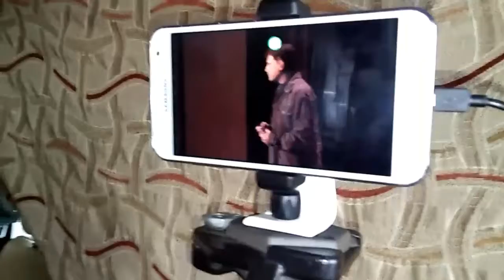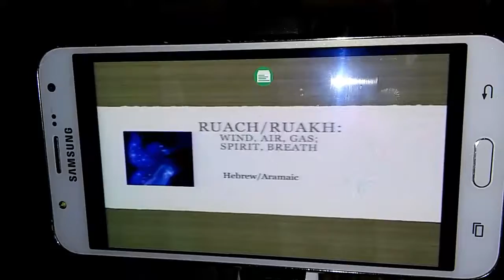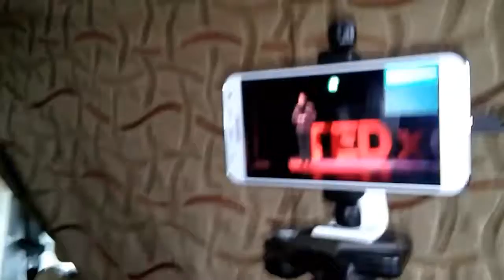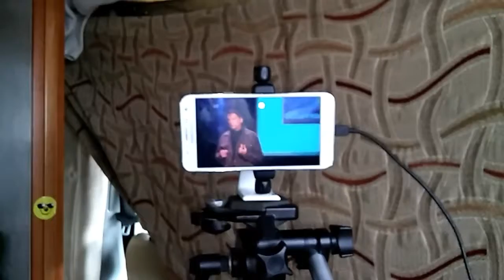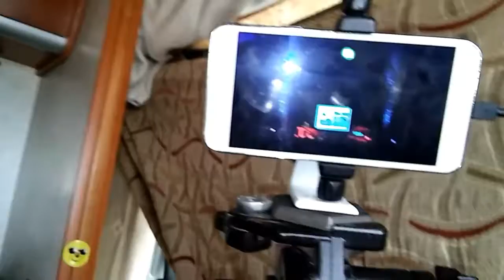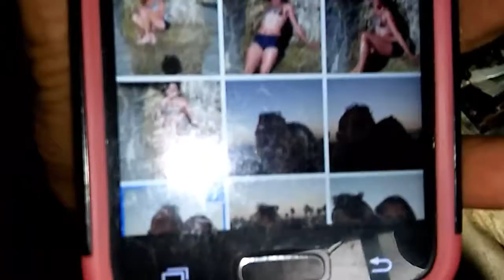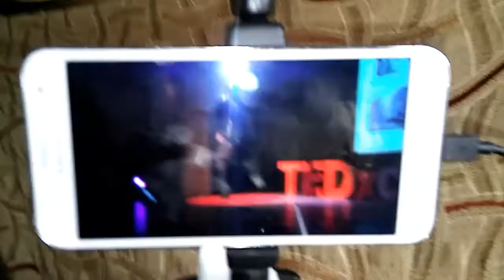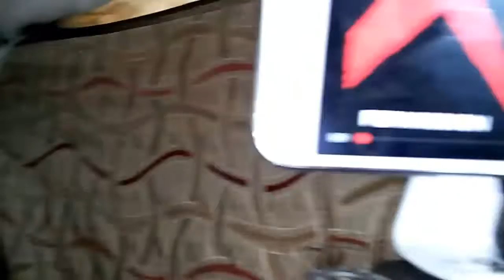October 28, 2016(5)